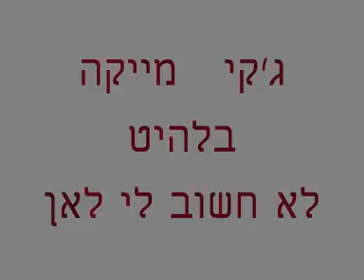ג'קי מייקה לא חשוב לי לאן